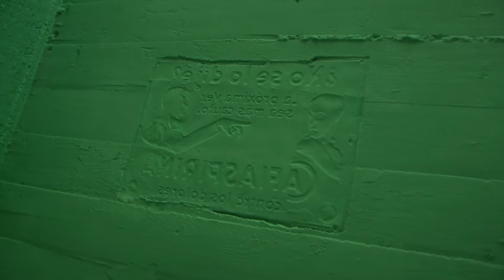Restauracion di edificionan ta contribui na revitalizacion di nos centro di ciudad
Minister Oduber ta indica cu a renova y drecha edificionan cu tabata den mal estado, pero tambe edificionan cu a wordo restaura den pasado y tabatin mester di un mantencion, manera ta e caso di Stadhuis. E edificio aki tambe ta hopi importante pa e aspecto di turismo, unda casamentonan ta tuma lugar, cual ta un di e niche marketnan cu ta creciendo enormemente pa Aruba, un mercado cu ta gasta hopi ora nan ta akinan.